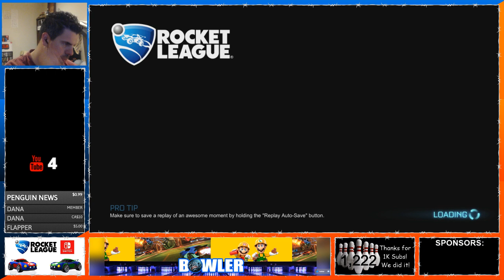[LIVE] Rocket League (Switch) | Go Raptors! | Giving away my Full Inventory !giveaway [EN/FR]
Go Toronto Raptors! Let's play with some Balls folks!

Je diffuse en anglais mais je suis un francophone du Canada. I stream in English but I'm a french canadian. Communique avec moi en français si vous le voulez bien.

Feel free to play my infamous level, Metroid U, which was also built with the help of you the viewers:

7D0B-0000-02A1-F871

Fanatic Gamer
SNES Supreme
DSC C
Dana
Zodiak